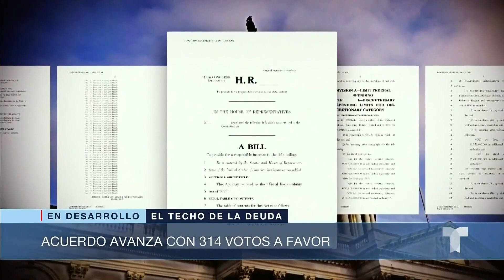Avanza al Senado el acuerdo para elevar el límite de endeudamiento | Noticias Telemundo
Video oficial de Noticias Telemundo. Fueron 314 congresistas de la Cámara Baja los que votaron a favor del convenio al que llegaron Joe Biden y Kevin McCarthy. "Esta noche todos hicimos historia, porque este es el mayor recorte y ahorro que el Congreso jamás haya votado", dijo McCarthy.